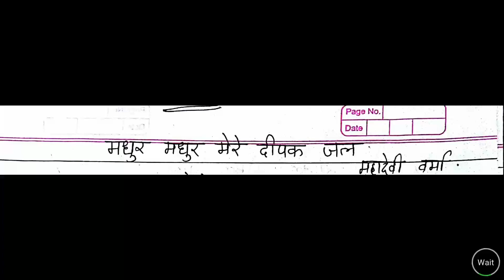जलते नभ में देख , Madhur madhur mere Dipak jal ,class 10 hindi poem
This video is made for students  to learn poem in simple Launguage